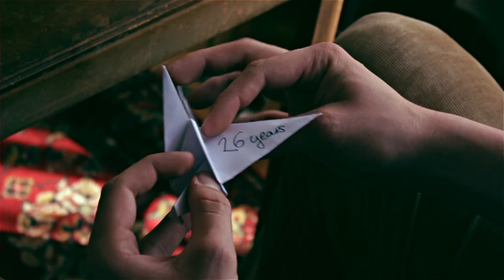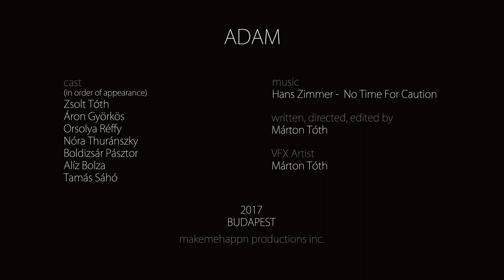Adam | Short Film | SZFE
Short's plot: Adam, the first human, sits down to have a talk with every single human in the world. I made this short for SZFE Film School.
Directed by Márton Károly.

I do not own the soundtrack in any way.